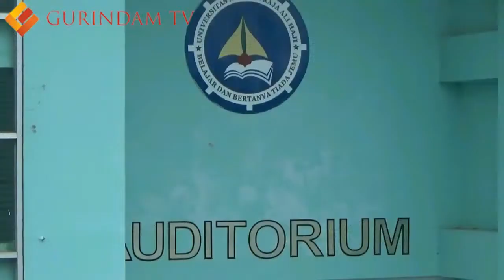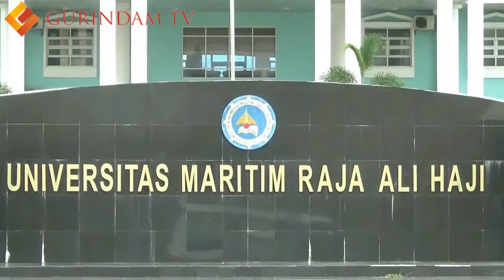KORUPSI 29 MILYAR - WAKIL REKTOR KAMPUS UMRAH TANJUNGPINANG DI TANGKAP KASUS KORUPSI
BATAM, GURINDAM TV--- WAKIL REKTOR KAMPUS UMRAH TANJUNGPINANG YANG DITANGKAP TIM POLDA KEPRI TERKAIT KASUS KORUPSI RP 29 MILIAR